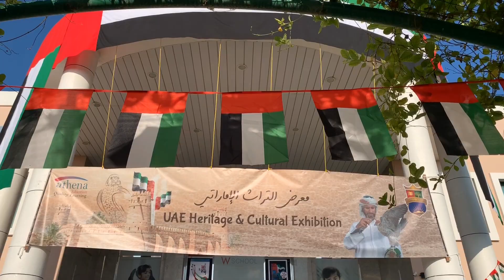UAE Heritage and Cultural Exhibition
تم افتتاح معرض التراث الإماراتي بحضور سمو الشيخة الدكتورة رشا أحمد القاسمي بمدرسة الوحدة الخاصة في يوم الإثنين 25/11/2019